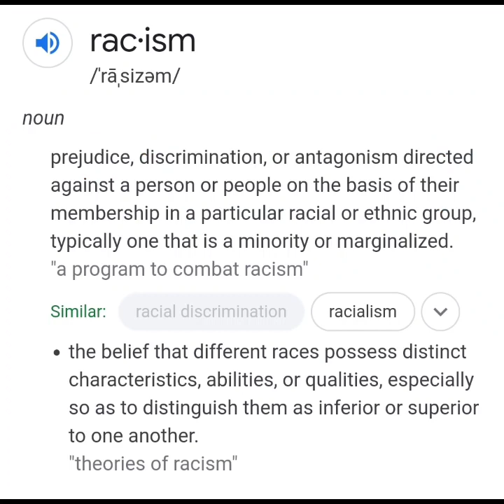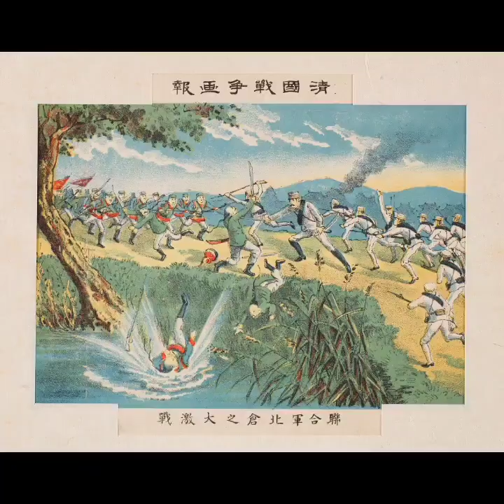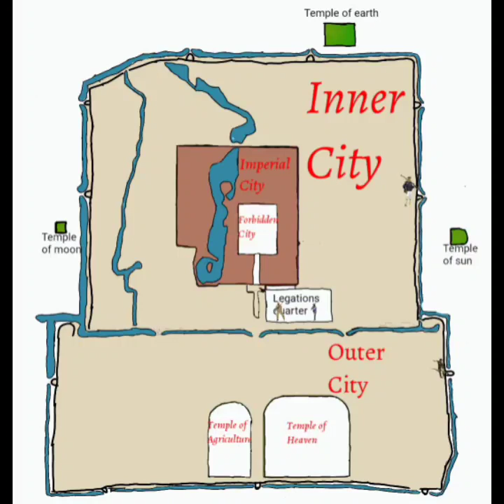The Boxer Rebellion, when everyone teamed up on China